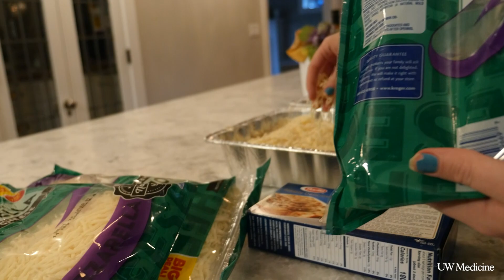With second opinion, heart patient recaptures her active life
Lisa Novak was only 44 when her energy started to seep away. The mother of three experienced chest pain and exhaustion, and collapsed on a hike.  Novak was implanted with a stent to unblock one of her coronary arteries, but still felt lackluster afterward. That's when she was told that additional blockages could only be treated with medication.

Novak sought a second opinion from Dr. James McCabe, an interventional cardiologist at the UW Medicine Heart Institute. She received another stent and is now training for a half-marathon.